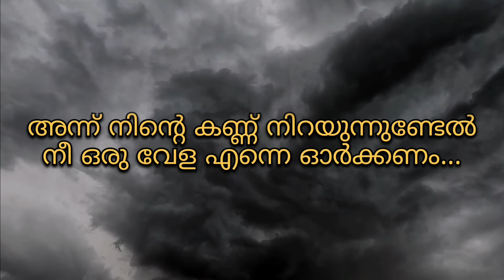Malayalam sad love quote 💔💔💔 feeling sad| alone| heart touching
This video contents is life quotes malayalam, motivational quotes, feel good words, life words etc..

This Video includes ideas, thoughts, expression etc. about life, love, friendship, family etc

1 Motivational quotes
2 Life quotes
3 Love quotes
4 Motivational
5 sad malayalam status
6 Malayalam motivation
7 Malayalam heart touching status
8 Malayalam quotes
9 Happy Positive stories
10 new Malayalam life
11 Malayalam romantic status
12 Malayalam lyrics status
13 mallu videos
14 Malayalam whatsapp status
15 Malayalam feeling video
16 Malayalam moral storys
17 Malayalam love
18 Malayalam kerala love couple
19 Inspirational quotes
20 Malayalam sad video's